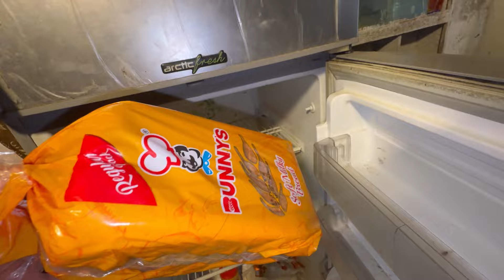Room Me Paint Shuru Hogya 😍 | Finally Adha Kaam Khatam Ghar Ka 😫